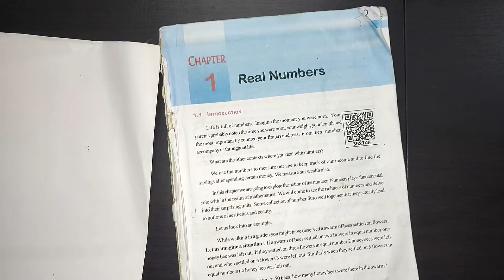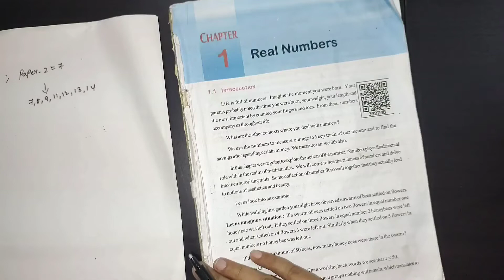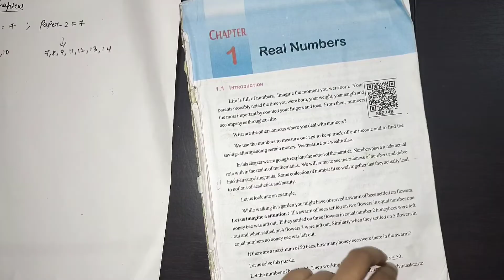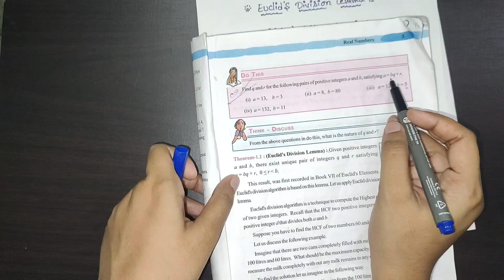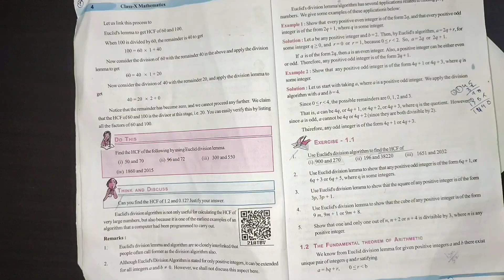10th class maths in telugu||Chapter-Real Numbers||Introduction||Euclid's division lemma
10th class maths in telugu||Chapter-Real Numbers||Introduction||Euclid's division lemma||